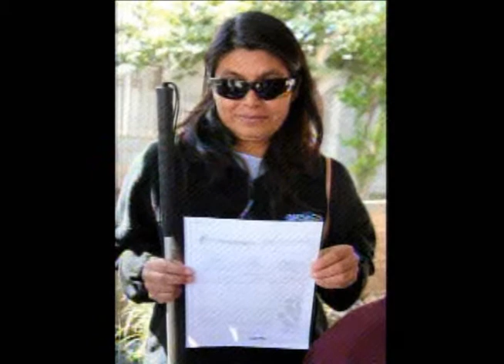10 NOTICIAS PM 11 DE NOVIEMBRE 2011 INFO LOCAL REGIDORES